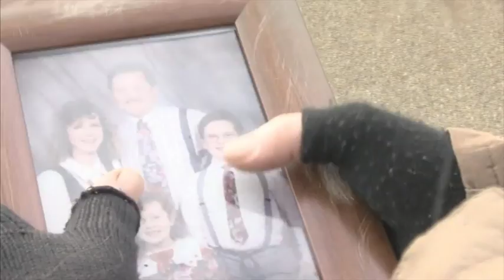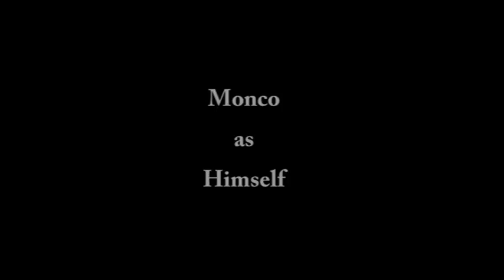Conn Hammond Showreel - "Johnny's Bag"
Conn Hammond Actor Dublin/London - "Johnny's Bag"